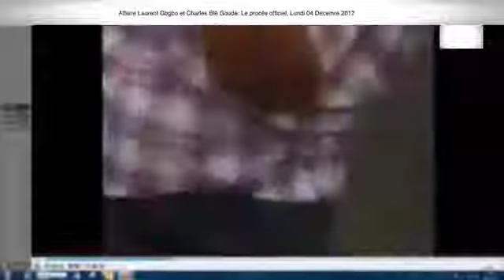2ÈME PARTIE CPI PROCÈS Laurent Gbagbo et Blé Goudé 04 Décembre 2017 Sira Dramé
2ÈME PARTIE CPI PROCÈS Laurent Gbagbo et Blé Goudé 04 Décembre 2017 Sira Dramé